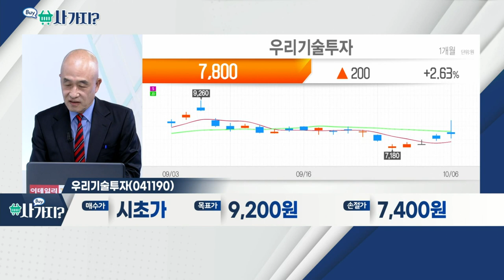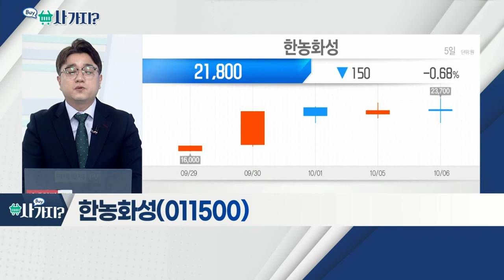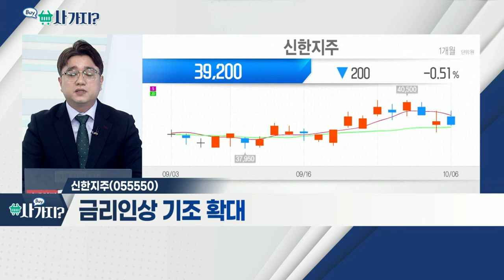우리기술투자(041190), 신한지주(055550), 한농화성(011500)_사가지 (20211006)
- 美 SEC "비트코인 금지 안해"… 비트코인 급등
- BoA 등 인플레 헷지 수단이나 기관 수요 증가 전망
- 일론 머스크ㆍ올랜도 브라보, 암호화폐 낙관론

- 금리 인상 기조 확대
- 외국인, 매수 우위

- 전고체 배터리 고분자 전해질 소재 개발
- 최근 주가 변동성 확대